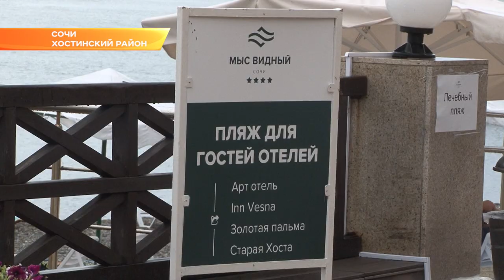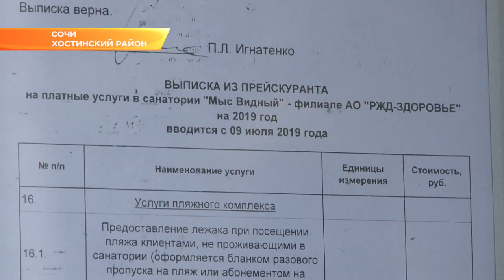Сам себе арендатор: работу санатория «Мыс Видный» в Сочи проверят контролирующие органы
На прошедшем в пятницу совещании по безопасности на воде в своем отчете начальник управления курортов и рекреационных ресурсов администрации Сочи рассказал, что в ходе проверки выяснилось - санаторий «Мыс Видный» не заключил договор на аренду муниципального пляжа, но активно пользуется им. В том числе, сдавая пляжное оборудование.